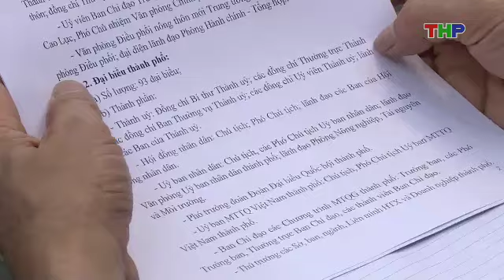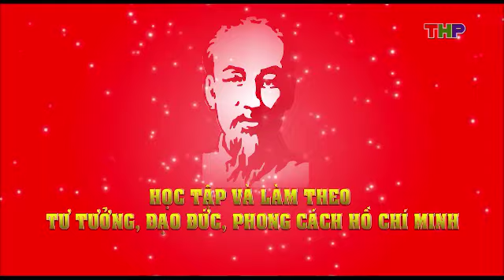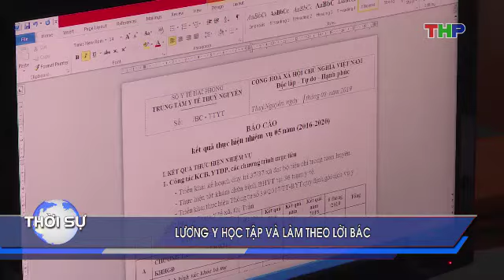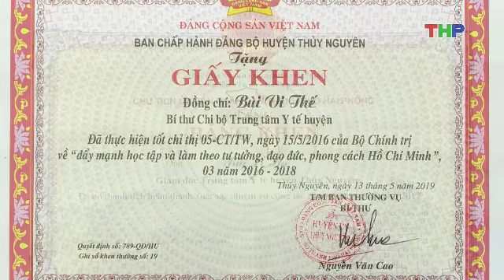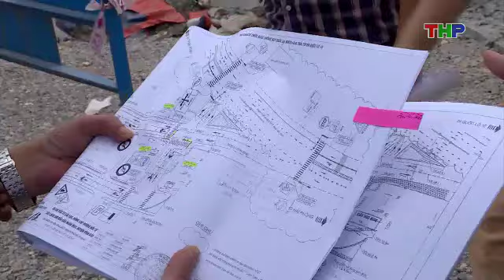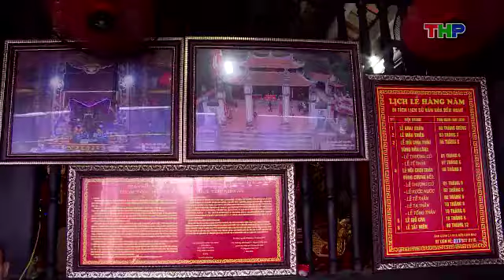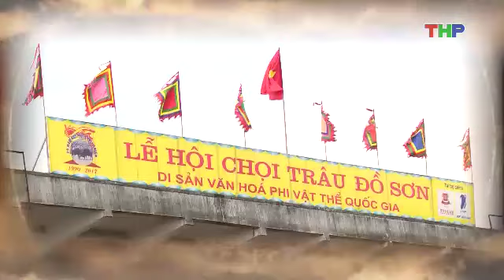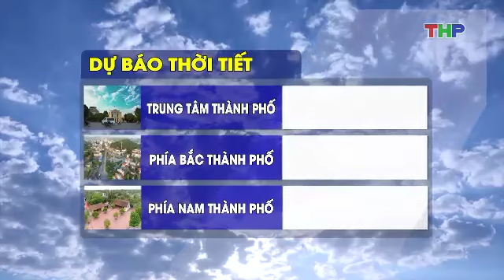Bản tin thời sự tối (30/8/2019)